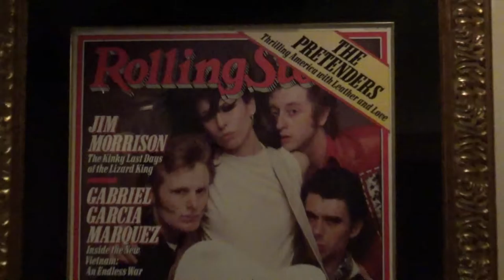CASACL - Buenos Aires Hard Rock Cafe & City Tour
A lunch at Hard Rock cafe and city tour from Recoleta neighborhood to July 9th avenue.